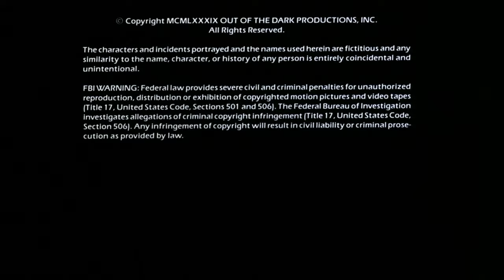Cinetel Films/Sony Pictures Television (1989/2002)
Source: The end of Relentless capped from Tubi.